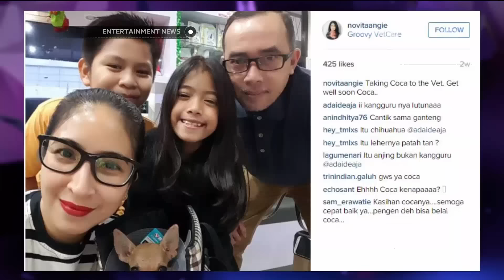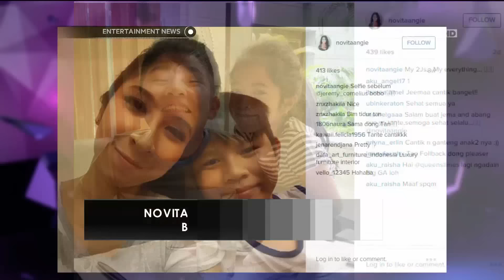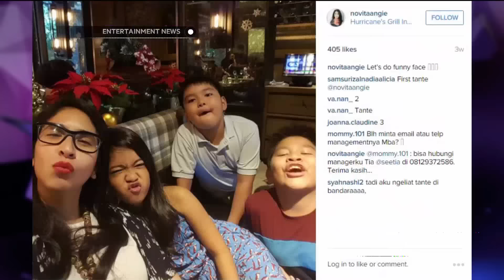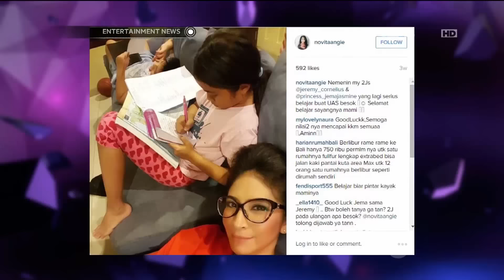Resolusi Tahun Baru Novita Angie Untuk Mengurus Anak